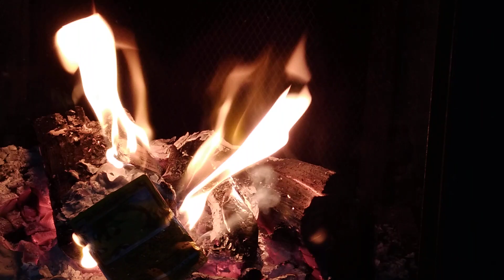Burning Pokémon EX Cards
they're also all fake. womp wooomp